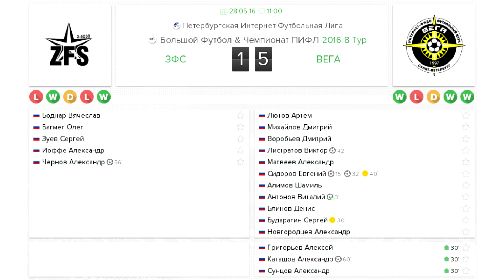Обзор матча ЗФС - Вега 1:5